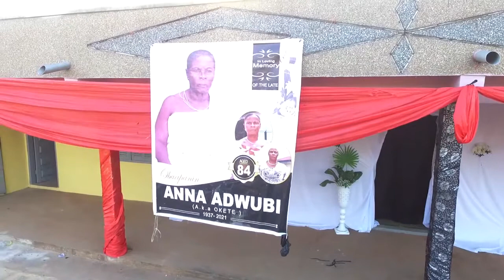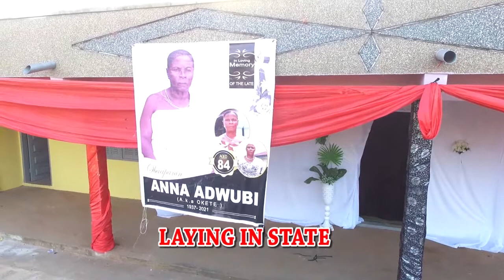OKETE FUNERAL 1